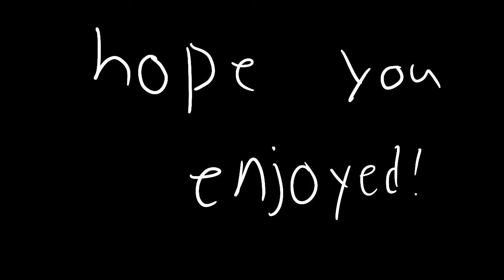If Minecraft Was Realistic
👉-  Whats up gamers its me yo boy pupp back with another lit animation cuz I'm cool and stuff yeah, ig. So I hope you enjoyed my new animation I brought you.
✋-Alright so if you didn't enjoy this video and thought it was absolute garbage and literally wanna just stab it if it was a person, just tell me and give me an idea for a video and then maybe I'll get your respect pensive
📹- Also stromedy you youtuber is doo doo
🎮- if you would like to see me play video games and be an absolute God, just tell me and I'll do it. But, it has to be a good amount of people who wanna see me play games because like I can't just listen to one person say how I need to play a game or they will unsub.